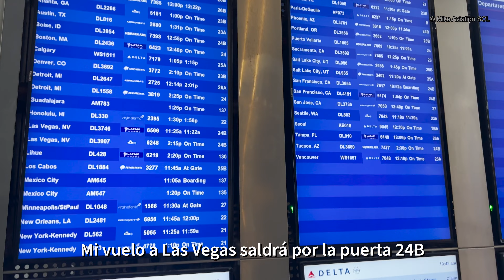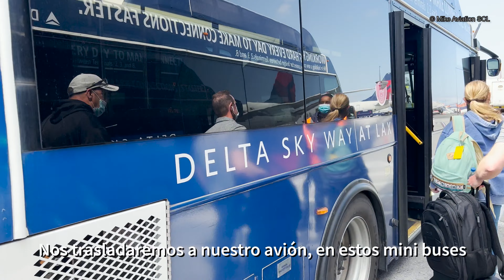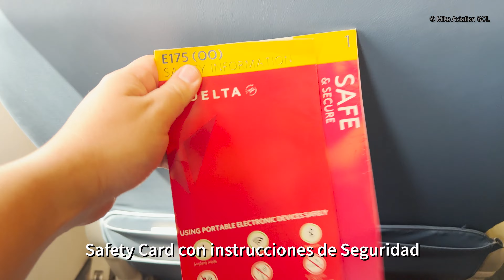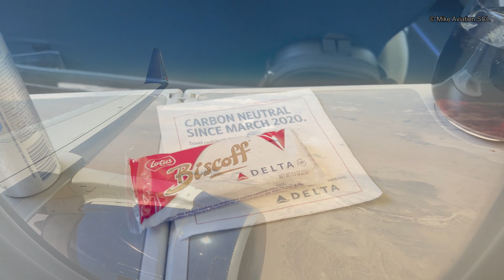[TRIP REPORT] | DELTA - E175LL | Los Ángeles (LAX) - Las Vegas (LAS) | First Class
Reporte de Vuelo realizado desde el Aeropuerto Internacional de Los Ángeles (LAX/KLAX), con destino al Aeropuerto Internacional de Las Vegas Harry Reid (LAS/KLAS)

Antecedentes del Vuelo:

- Fecha: 16 de Abril de 2022
- Ruta: LAX/LAS
- Línea Aérea: Delta Airlines
- Vuelo: DL 3746
- Aeronave: Embraer E175LL
- Matricula: N302SY
- Asiento: 4A (First Class)